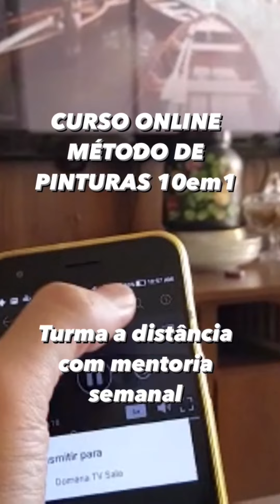Mesmo a distância milhares de pessoas aprendo a pintar lindas obras de artes e evoluindo 10XMais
Hoje em dia acabou as desculpas para você realizar o seu sonho de pintar lindas obras de artes a distância na onde você estiver e na hora que você quiser ... Você vai aprender corretamente uma arte milenar usando toda a tecnologia de ponta atual pintando em telas, com tinta acrílica ou tinta a óleo, com um artista plástico renomado mundialmente.

Alunos a distância evoluindo 10XMais em um ano de estudos na prática

APROVEITE  MUITAS DICAS TODOS OS DIAS.

Um método que usamos  a tecnologia ajudando centenas de alunos a distância no Brasil e exterior!  Ensinando também como obter uma renda extra com suas obras, usando a experiência de mais de 35 anos na ativa com tintas a Óleo ou Acrílica  além dos milhares de seguidores no Brasil e Exterior

Aulas gratuitas também no Canal  YouTube Nil Camargos Artes
Artes